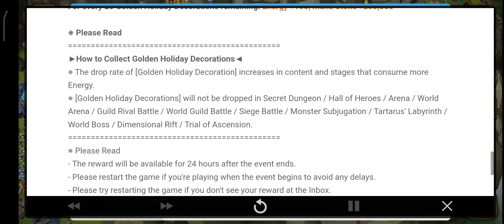🎄☃️[Event] Collect Golden Holiday Decorations Event☃️🎄 - Summoners War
Sabtu 16th December 2023, Pukul 16:12sm (TST)

A special event to celebrate the holiday is here!
Collect [Golden Holiday Decorations] from [all Scenario stages / Cairos Dungeon / Rift Dungeon / Rift Raid / Dimension Hole] and exchange them for various rewards including a [Devilmon, L&D Scroll, Legendary Scroll,] and more!

Please check below for more details.

■ Schedule
Dec. 17th 6pm - Jan. 7th 6:59am PST
Rewards available until Jan. 8th 6:59am PST

■ Details
▶How to Collect Golden Holiday Decorations◀
Golden Holiday Decorations are dropped in [all Scenario stages / Cairos Dungeon / Rift Dungeon / Rift Raid / Dimension Hole]

※ You can collect 1 Golden Holiday Decoration per drop. (New & returning Summoners will collect 2 Golden Holiday Decorations per drop.)

※ You can collect up to 40 Golden Holiday Decorations per day from content drop, and the count resets every day at 7am PST.

※ New Summoner: Summoners who created an account after Dec. 31st, 2022 7am PST.

※ Returning Summoner: Summoners who received a benefit effect after Dec. 31st, 2022 7am PST.

EVENT 1 - Collect Golden Holiday Decorations daily for rewards!
20 Golden Holiday Decorations collected today: Mana Stone +200,000
40 Golden Holiday Decorations collected today: Energy +100

EVENT 2 - Exchange Golden Holiday Decorations for various rewards!
- Mystical Scroll x5 (-30 Golden Holiday Decorations): Up to 6 times
- 6★ Legend Rune (Select Type) x1 (-30 Golden Holiday Decorations): Up to 2 times
- Legend Artifact (Select Type) x1 (-30 Golden Holiday Decorations): Up to 2 times
- 5★ Rainbowmon (Lv. 1) x1 (-30 Golden Holiday Decorations): Up to 1 time
- Reappraisal Stone x1 (-30 Golden Holiday Decorations): Up to 2 times
- Hero+ Grindstone (Select Type) x1 (-25 Golden Holiday Decorations): Up to 5 times
- Hero+ Enchanted Gem (Select Type) x1 (-25 Golden Holiday Decorations): Up to 5 times
- Crystal +50 (-20 Golden Holiday Decorations): Up to 3 times
- 4★ Rainbowmon (Lv. 1) x1 (-20 Golden Holiday Decorations): Up to 2 times
- Ancient Coin +25 (-20 Golden Holiday Decorations): Up to 2 times

EVENT 3 - Claim a Devilmon, L&D Scroll, and Legendary Scroll according to the total no. of Golden Holiday Decorations collected!
200 total Golden Holiday Decorations: Devilmon x1
400 total Golden Holiday Decorations: L&D Scroll x1
600 total Golden Holiday Decorations: Legendary Scroll x1

★BONUS EVENT★
Exchange the remaining Golden Holiday Decorations for bonus rewards after collecting all the rewards of EVENT 2!

For every 20 Golden Holiday Decorations remaining: Energy +100, Mana Stone +200,000

Thanks!🙏

※ Please Read

※ The drop rate of [Golden Holiday Decoration] increases in content and stages that consume more Energy.

※ [Golden Holiday Decorations] will not be dropped in Secret Dungeon / Hall of Heroes / Arena / World Arena / Guild Rival Battle / World Guild Battle / Siege Battle / Monster Subjugation / Tartarus' Labyrinth / World Boss / Dimensional Rift / Trial of Ascension.